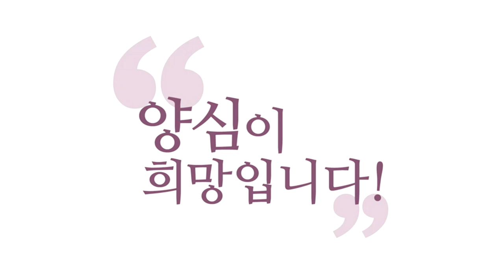[3분 인문학] 인간이 서로 사랑하고 양심을 따르는 이유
(211201 양심톡톡) 인간이 서로 사랑하고 양심을 따르는 이유